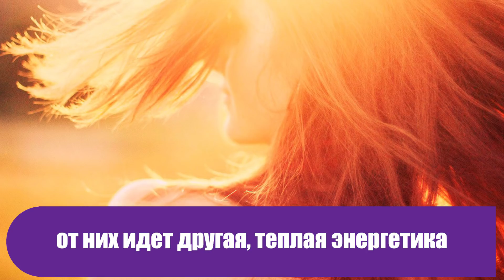Мужчина поливал цветы умершей жены, но только через пять лет обнаружил, что с ними что-то не так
Сегодня расскажем одну трогательную историю о потере, но милом сюрпризе для того, кто остался жить.

Предсказать подобное вряд ли кто-нибудь бы смог.